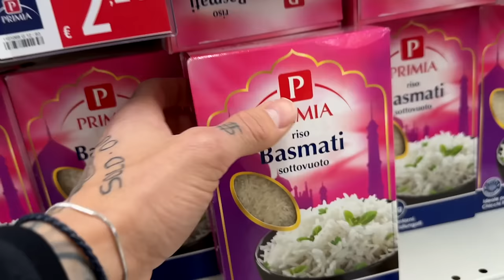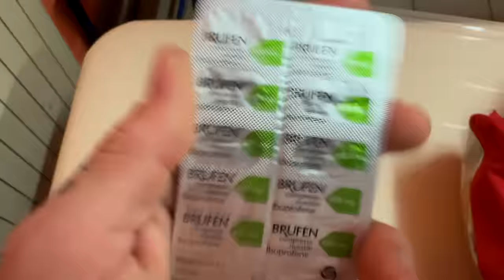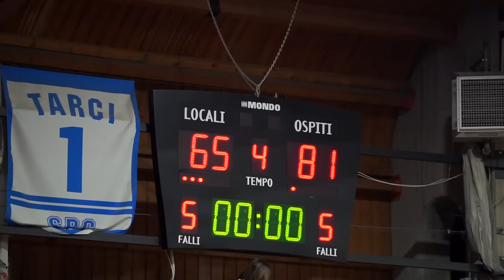KOBE. CI MANCHI 💔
Mi hanno invitato a Reggio Emilia alla “KOBE NIGHT” e mi sono fermato un attimo a pensare a quello che Kobe ha rappresentato per tutti noi ragazzi e giocatori.
Buona visione.

CESENATICO. 28 LUGLIO AL 3 AGOSTO!